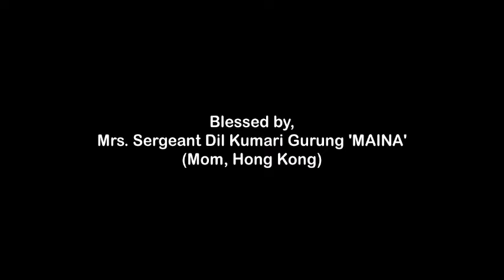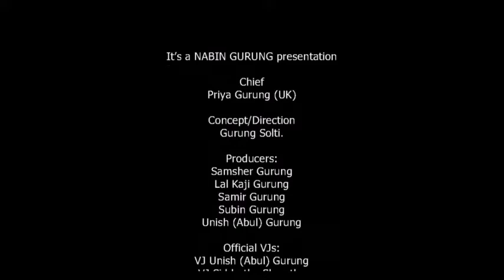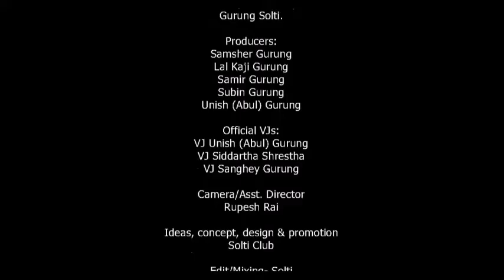Market Monitoring & investigation ।। उपमेयरको खुलासा ।। प्रदिप चौंधरीको रिर्पोट ।। सोल्टी टिभी ।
बराहक्षेत्र नगरपालिका उपमेयर कमला मगर भन्छिन् "बजार अनुगमन
निरन्तर हुन्छ ।"

सहकर्मी पत्रकार प्रदिप चौंधरीको बराहक्षेत्रबाट एक रिर्पोट ।